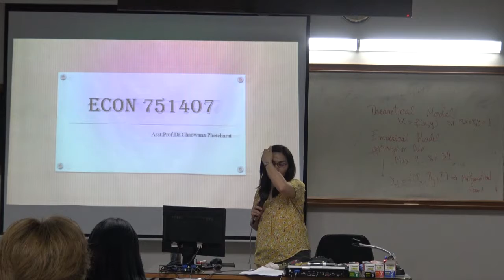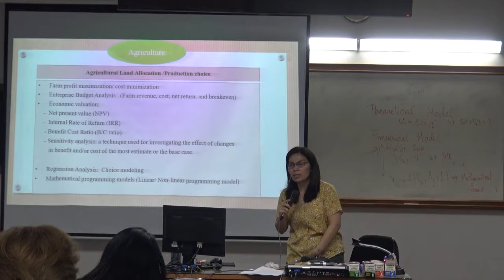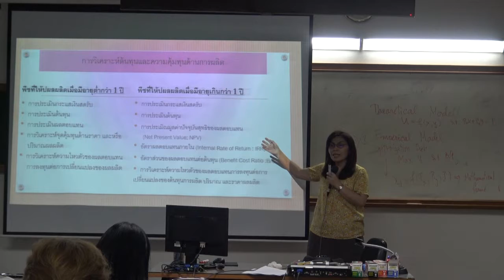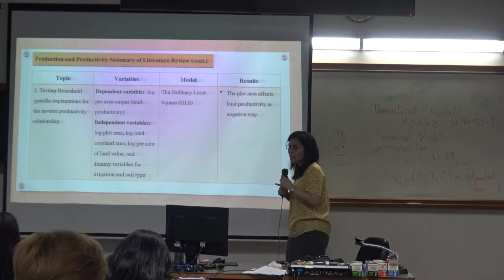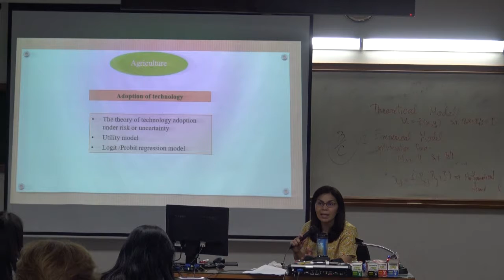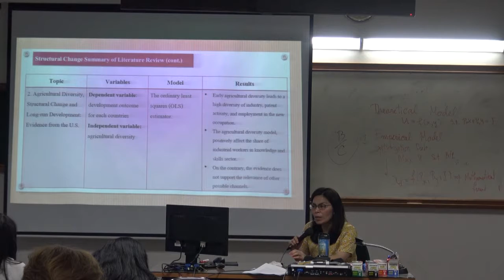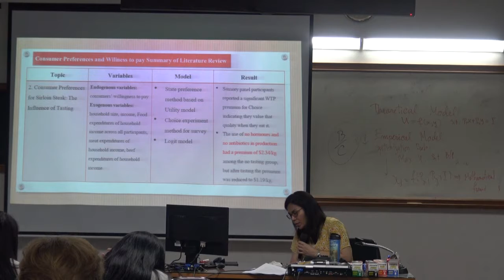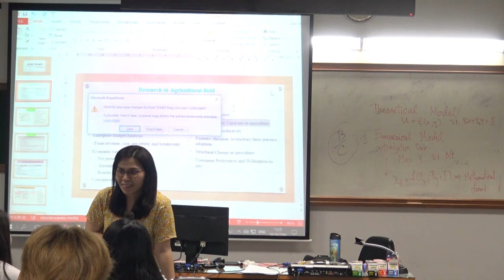751407 อ เชาวนา 10 10 2019